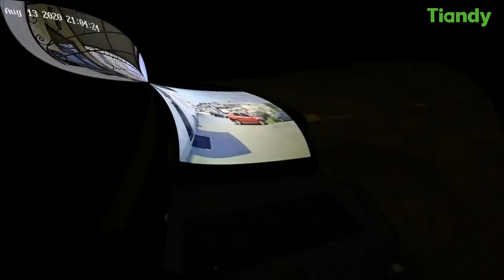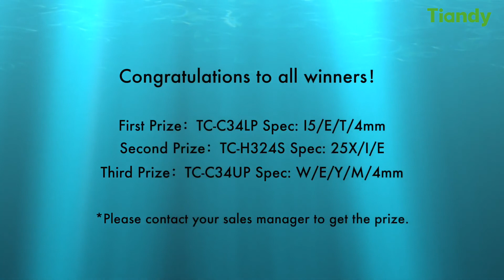2020 Tiandy Discover ColorMaker NightTest Challenge Winners List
Tiandy​ DiscoverColorMaker​ NightTest​ video challenge！